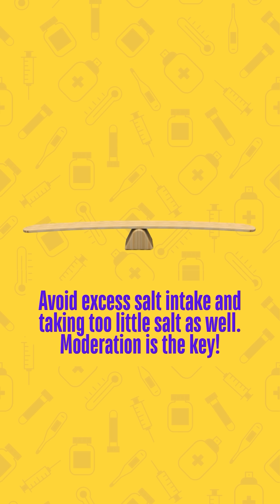Can reducing salt help your kidneys? Dr. Bhat explains!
How does a low sodium diet help your kidneys? Dr. Rammohan Bhat explains the intricacies of diet and kidney health in this video to better help you make dietary decisions going ahead.
Music Credits

Broadcast info:
Composer: Ievgen Poltavskyi
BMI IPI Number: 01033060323